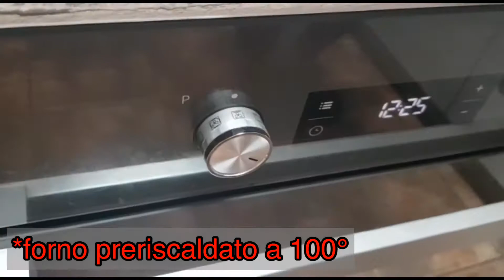Pomodorini confit al forno e sott’olio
Pomodorini confit al forno e sott’olio. Come realizzarlo in modo semplice in casa propria.

Se hai delle domande per favore commenta😉

Grazie mille 😊

GRATTUGIA BUCCIA AGRUMI ZEST ⬇️

SETTACCIO PER LA FARINA ⬇️

COLINO A RETE ⬇️

SPIANATOIA PER IMPASTARE ⬇️

KIT PER FARE GNOCCHI: riga gnocchi, schiacciapatate e pelapatate ⬇️

PIATTO BIANCO ⬇️

TERMÓMETRO DA FORNO ⬇️

PENNELLO DA CUCINA IN SILICONE ⬇️